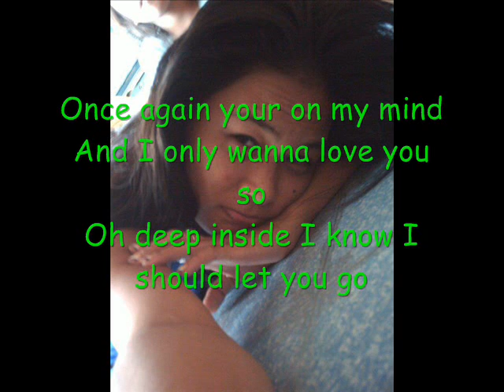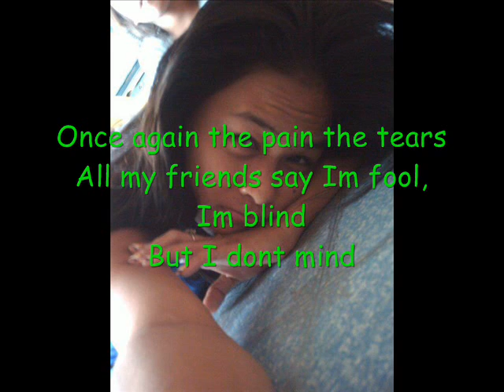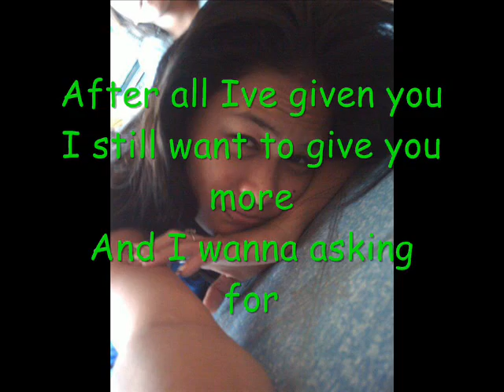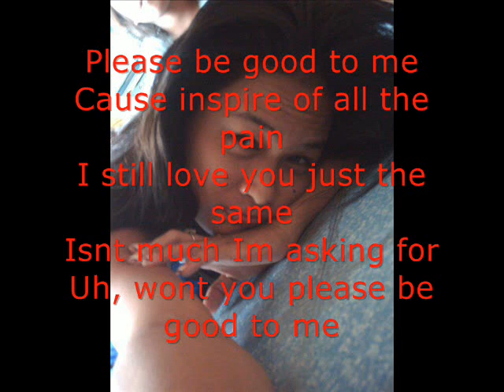Please Be Good To Me by Menudo With Lyrics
Please Be Good To Me :))

Once again your on my mind
And I only wanna love you so
Oh deep inside I know I should let you go

Once again the pain the tears
All my friends say I'm fool, I'm blind

If I had to start again
I will love you all over again
All I want to ask of you

Don't let me cry any more
Hold me like you did before
Just a little means so much

'Cause inspite of all the pain
I still love you just the same
Isn't much I'm asking for
Uh, won't you please be good to me

After all I've given you
I still want to give you more
And I wanna asking for